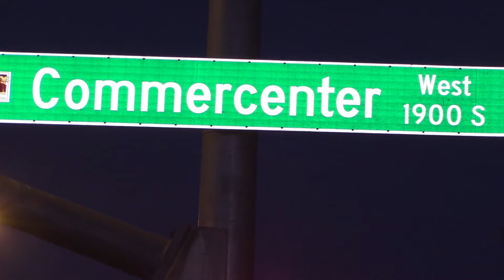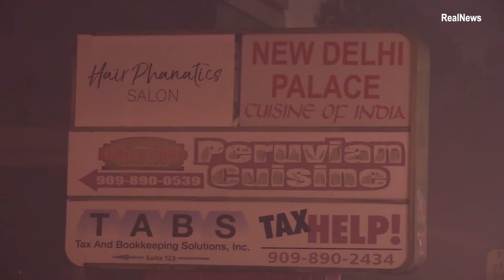Commercial fire on Hospitality Ln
Interview with the PIO at the end of the video about what happed